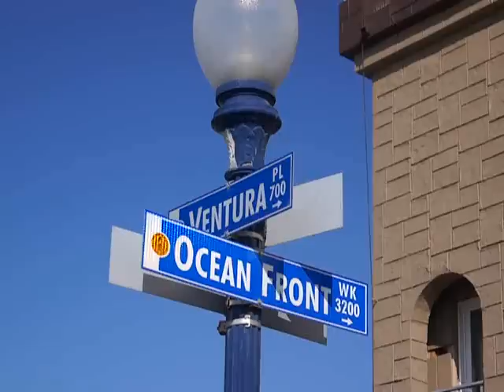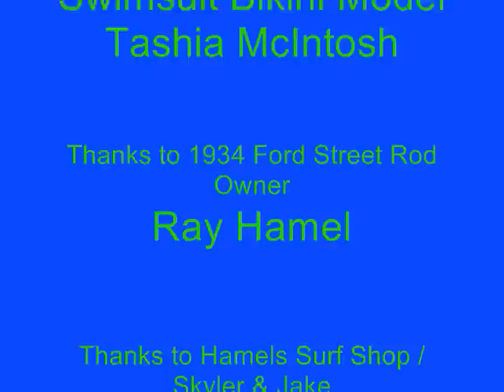Sexy Bikini Model Tashia McIntosh in Mission Beach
Come with swimsuit model Tashia McIntosh "behind the scenes" on a photo shoot in Mission Beach with a 1934 Ford Roadster Street Rod. Tashia McIntosh is known as one of the sexiest swimwear models in California. See more swimsuit and bikini modeling photos and pics at the SoCal Beaches Magazine